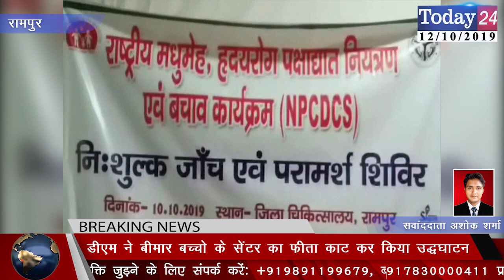डीएम ने मानसिक रूप से बीमार बच्चो के सेंटर का फीता काट कर किया उद्धघाटन | Today24